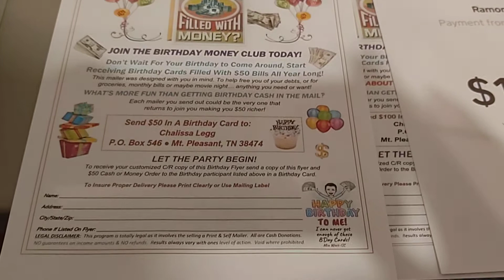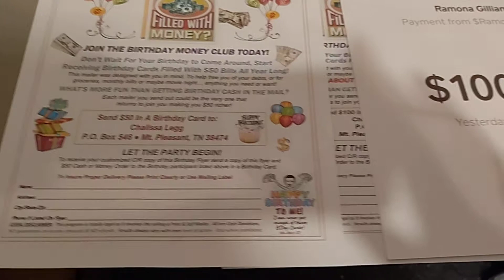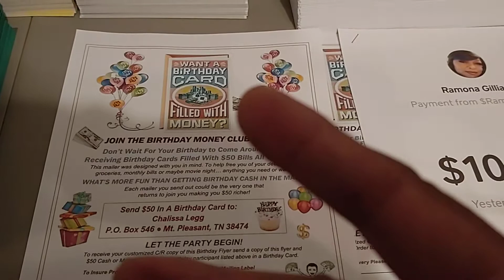Birthday Money Club 🎉🎉 Proof Payment ‼️$100 Special Until June 30th 2022🤑🤑 Direct Mail 📬📬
Birthday Money Club 🎉🎉
$100 Special Until June 30th 2022